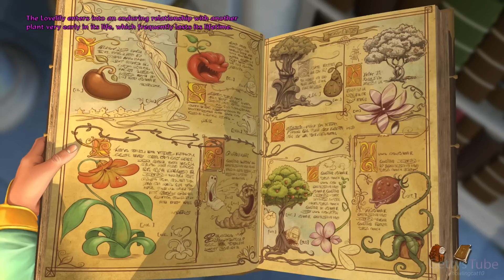The Book of Unwritten Tales 2 - Walkthrough Part 2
The Book of Unwritten Tales 2 Gameplay Walkthrough Part 2